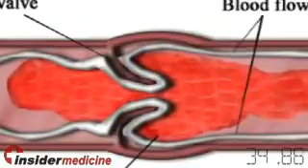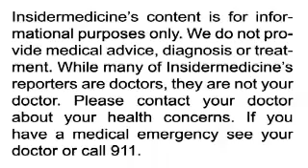Insidermedicine in 60 - September 25, 2007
From Cambridge - Burning the midnight oil may be hazardous to your health. A 17-year study on over 10,000 government workers has shown that those who cut their sleep from 7 hours to 5 hours per day had a 70% increase in death from all causes and a two-fold increase in death due to cardiovascular disease.

From Singapore - Researchers have developed a new test to diagnose and treat the bird flu. It uses droplets obtained from a throat swab to both purify and amplify viral DNA. The test may be faster, cheaper, and just as sensitive as a current one, and may eventually play a role in limiting a burd flu pandemic.

From the Netherlands - So-called "economy-class" syndrome -- the risk of developing a blood clot because of an airline flight -- is rare. According to research analyzing over 8,000 people  the rate of developing the condition is only 1 in nearly 5000 flights. Being overweight, on the birth control pill, or taking very long flights raised the risk.

And finally, from California - A breath test may one day be able to montior blood sugar levels in children with type 1 diabetes. An experimental test showed a direct correlation between levels of exhaled methyl nitrate and blood sugar. Exhaled methyl nitrate levels were higher when blood sugar levels were high and lower when blood sugar levels were normal.